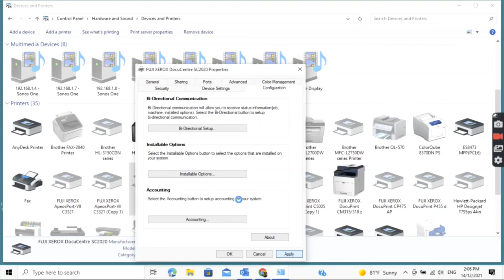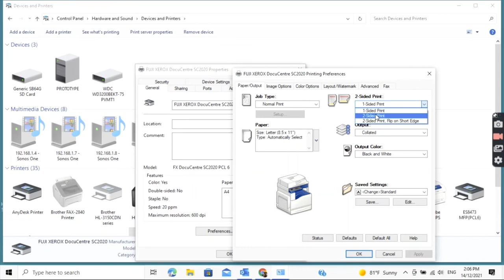Sc2020 and 2022 Double sided printing option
Many of my clients ask question about 2 sided printing option is not available. I made this video for you guys, I hope it help you.